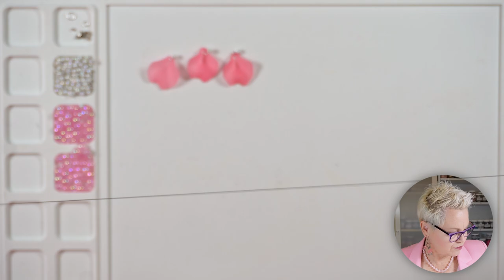Create Stunning Barbie Movie-Inspired Jewellery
I’m a Barbie Girl in my Barbie World …. This week I indulged my inner child and made some Barbie inspired jewellery.  I made earrings, a stretch bracelet and a necklace so I’ve got you covered for all your Barbie jewellery needs.

You can find links to the materials I used in this blog post

To see more of our beading projects please check out our